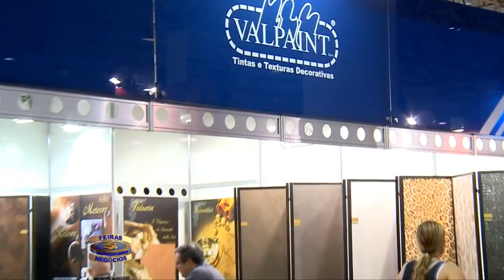Feiras e Negocios 01 04 14